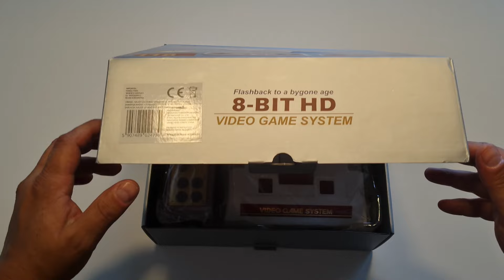🔌 CZY 8-BIT HD TO DOBRY KLON FAMICOMA I PEGASUSA?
► 8-BIT HD video game system to 8 bitowa konsola kompatybilna z Famicomem, Pegasusem, NES oraz SNESem.